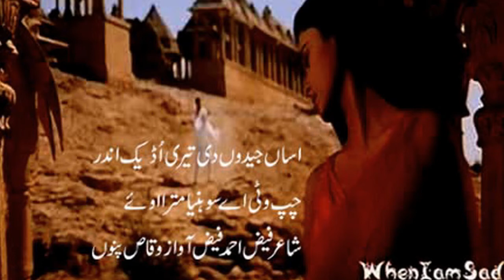punjabi sad love poetry very Emotional shayari broken heat status nafrat judie story fiaz ahmad fiaz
punjabi sad love poetry very Emotional shayari broken heat status nafrat judie story - waqas pannu

very Emotional sad love punjabi urdu hindi poetry heart broken shayari  punjabi sad poetry pls comments

baba najmi
razzaq shahid
abrar nadeem
ahmad rahi
amrita pritam
baba najmi
kidar nath kidar
ahmad rahi
safdar dogar
mahrukh ziadi
amrita pritam
noshi gialani
nasir kazmi
sagar poetry
tanha poetry
udas poetry
nafrat poetry
dard poetry
ghamgheen poetry